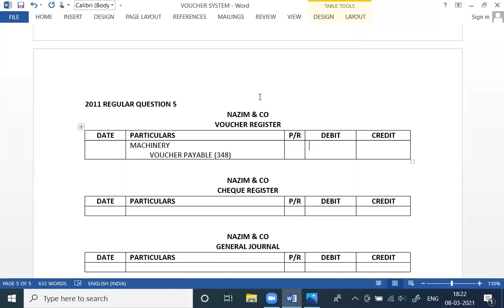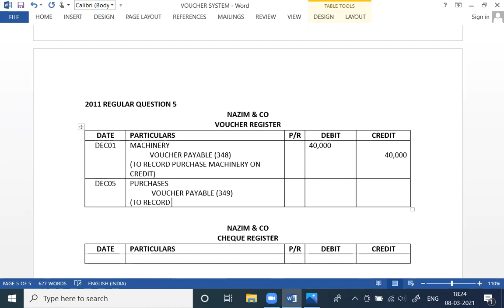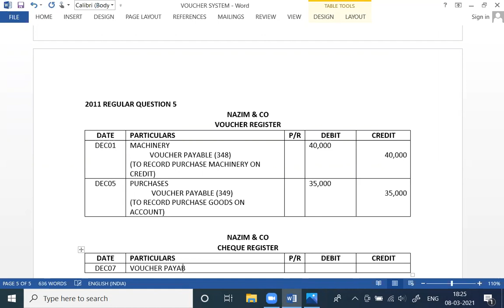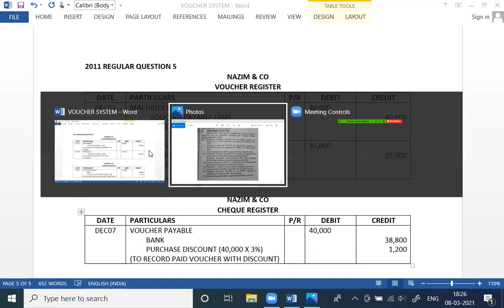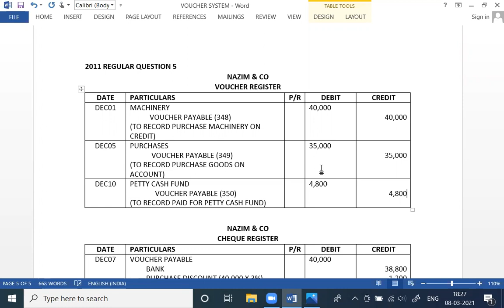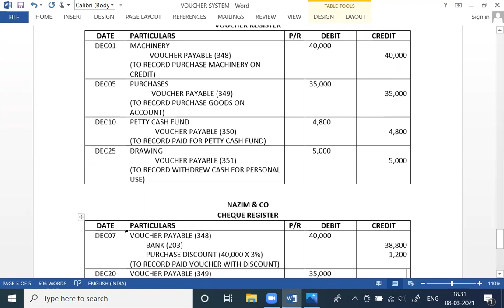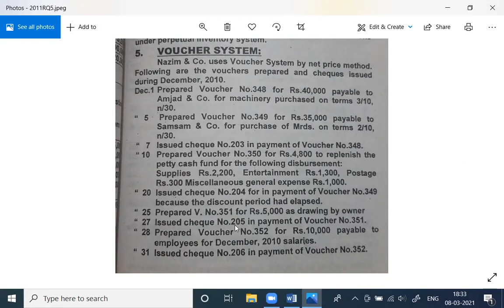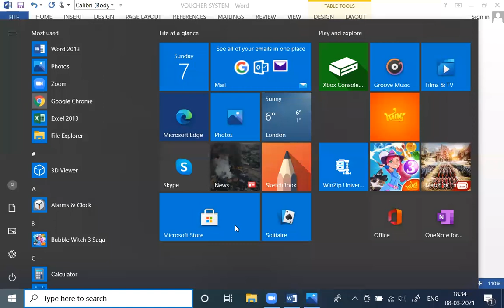VOUCHER SYSTEM | 2011 REGULAR QUESTION 5